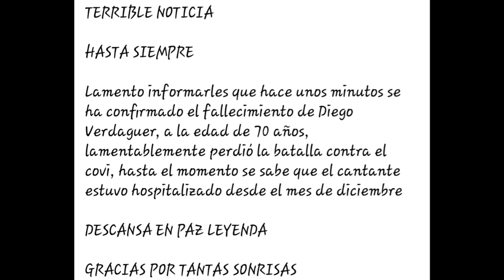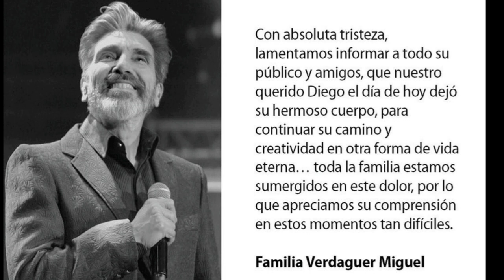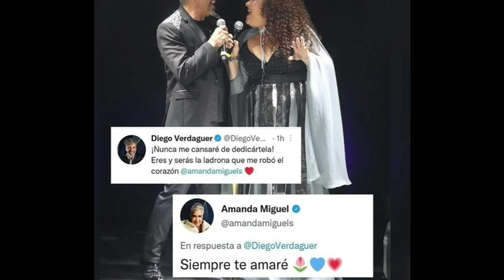Amanda Miguel revela askerozo secreto de Diego Verdaguer antes de partir